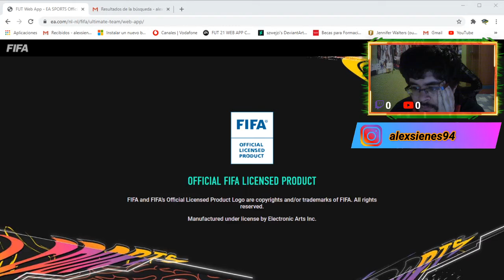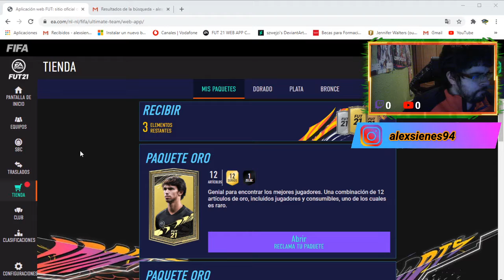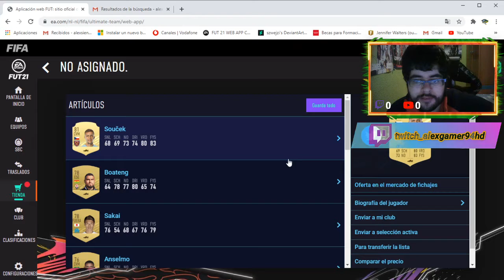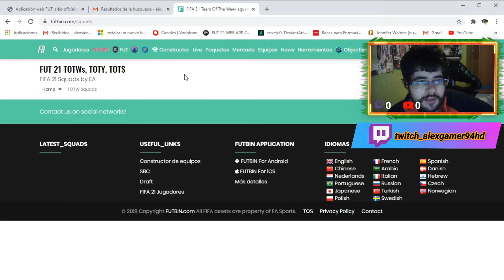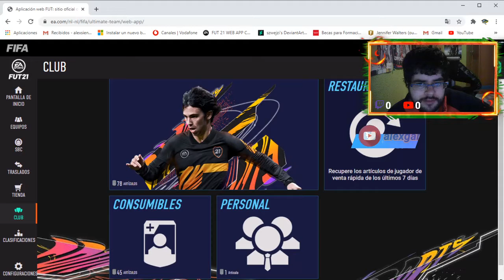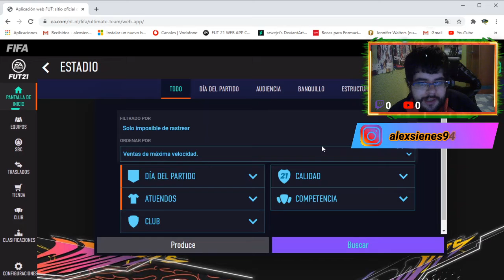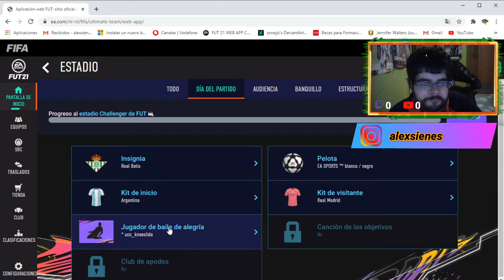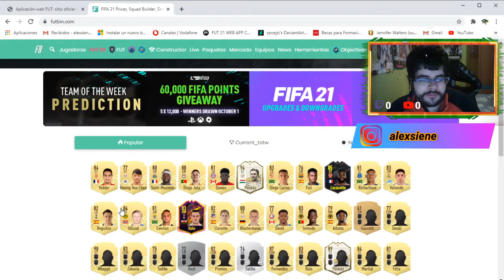ya esta la web app de fifa 21!!!!